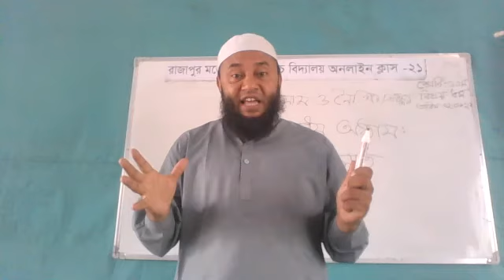Belal Islam C10